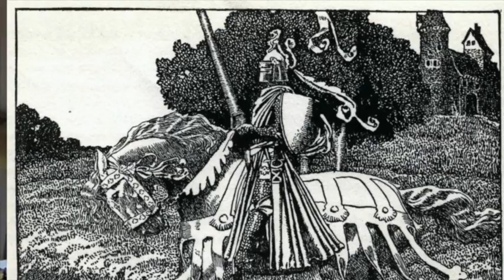Quest For Truth - Rev Lynn Ungar